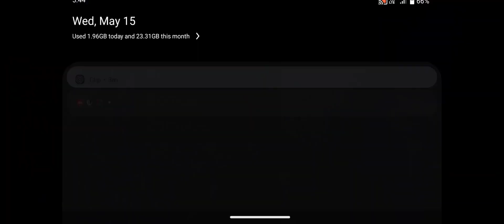MaxOwe Zombie Escape City _ Android GamePlay